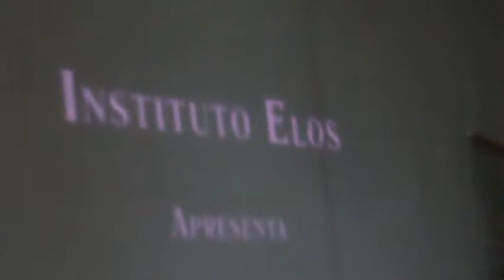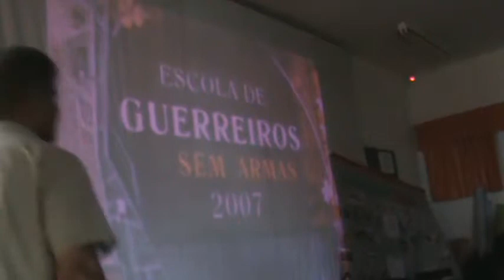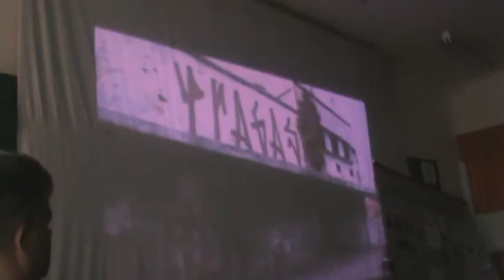M2U00840 Início filme Oasis.MPG